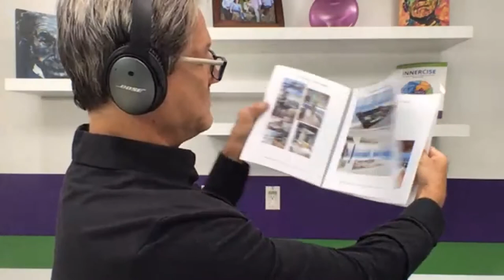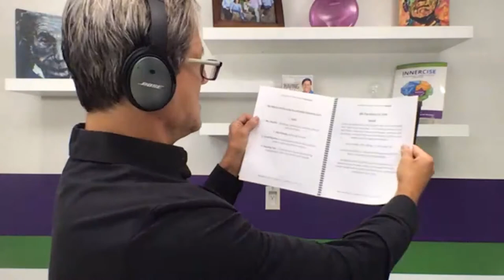How to Train Your Mindset to Earn More Money | John Assaraf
John Assaraf is a mindset and behavioral expert, New York Times Bestselling author, and CEO of MyNeuroGym - a company dedicated to using the most advanced technologies and evidence based brain training methods to help individuals unleash their fullest potential.

John has created 5 multi-million dollar businesses before starting MyNeuroGym, and has been featured in hit movies including "The Secret" and "Quest for Success" with Richard Branson and the Dalai Lama.

In this conversation, we went over:
-How John went from constantly getting into trouble as a kid to shifting his mindset
-5 stages of Innercise, and using it as a tool to unlock your mindset's potential
-Why most people have limiting beliefs about money, and its relation to fear
-Steps you can take today to change your story around money and other limiting beliefs
-Latest developments in neuroscience that can help us learn faster
-& more

Sean is an entrepreneur, investor, and host of Growth Minds. He is currently the CEO of Rype, the world's leading platform to learn languages online, a Columnist at Inc. Magazine, and contributor for The Huffington Post, Fast Company, Entrepreneur Magazine, TIME Magazine, The Next Web, and more.